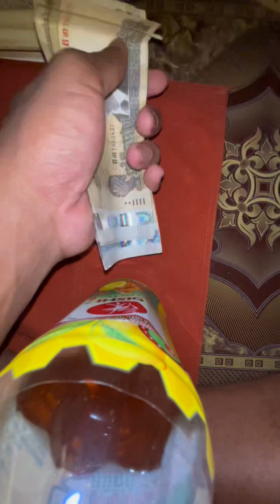វីដេអូពីសកម្មភាព ខ្ញុំព្រះករុណាអាត្មាជាវព្រះពុទ្ធមេត្តា រចនាបទមកពីពុទ្ធគយា ដែនដីពុទ្ធភូមិ…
វីដេអូពីសកម្មភាព ខ្ញុំព្រះករុណាអាត្មាជាវព្រះពុទ្ធមេត្តា រចនាបទមកពីពុទ្ធគយា ដែនដីពុទ្ធភូមិ កន្លែងព្រះសម្មាសម្ពុទ្ធត្រាស់ដឹង ។
ថ្ងៃជាវអង្គារ ២ មករា ២០២៤ នៅ​ម៉ោង ៩:១២ PM
ជាវបានថ្ងៃ សៅរ៍ ២០ មករា ២០២៤ នៅ​ម៉ោង ១២:៣៤ PM